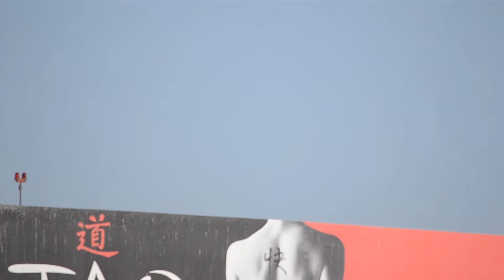Asiana Airlines Cargo Boeing 747-400BDSF [HL7417] Landing At LAX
Great to see this one converted instead of scraped.
Delivered- 12/3/93